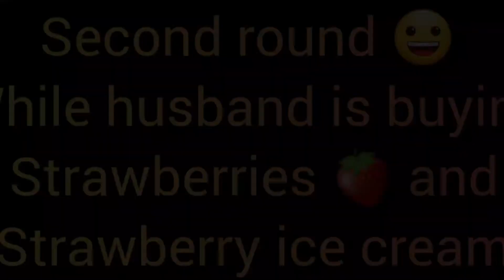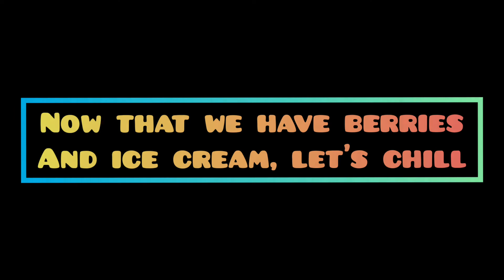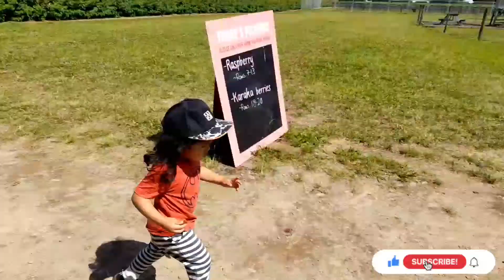Berry lands adventure it is | ibat ibang klase ng berries to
What a beautiful and fun day we had, driving to Appleby headed to Berrylands. Join us to experience and see how awesome this place is .
People usually visits BERRY LANDS to pick fresh berries  ( STRAWBERRIES,  Raspberries, Karaka berries and New Zealands best BOYSENBERRIES ) but you can also buy in their little shops some fresh berries they picked for consumer. Not only that, they make ice cream from the real fruit.
We had ice cream and let me tell you they are really refreshing. Do watch the video and give yourself a little break. 👍

You will see the Berrylands place, the ice cream,  fresh strawberries, Raspberries from plant, Karaka berries and boysenberries from vines/plants.

Welcome to Mama Greyzziel channel wherein I share my knowledge and experiences about pregnancy, motherhood, gardening, cooking and baking. The focus of my channel is more on knowledge sharing and awareness especially to first time mothers as I know how hard it is to be one.
All the tips and advices in all my videos are for general information only and does not replace medical advice from the experts. It is always better to consult your health provider for any health issues and medical questions .

I hope you will learn something useful by watching my videos.
Iba ang may alam na magulang at patuloy na nangangarap ng kaalaman.

Kindly click the like and button if you enjoyed this video and comment if you have anything to say or you have questions.